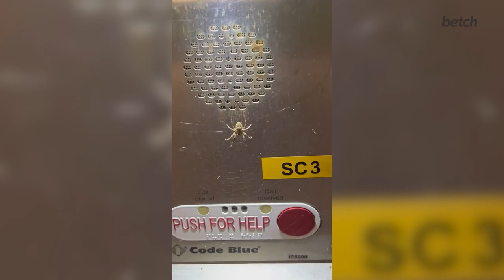Spooky Season Is Near!